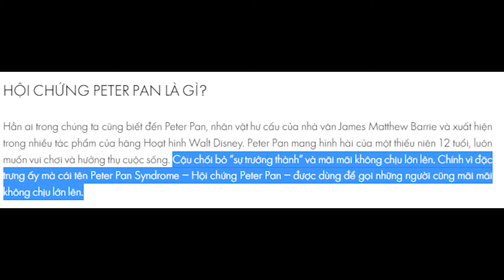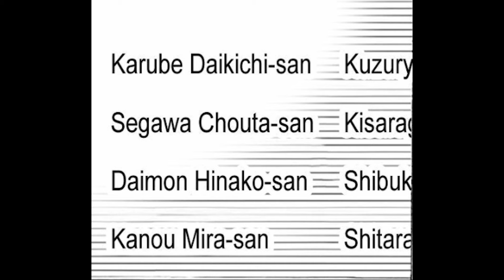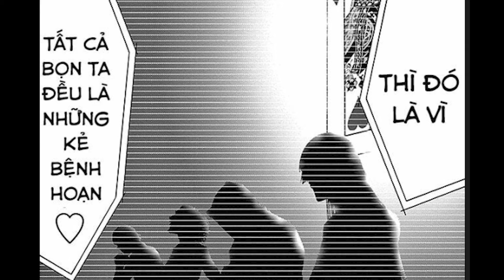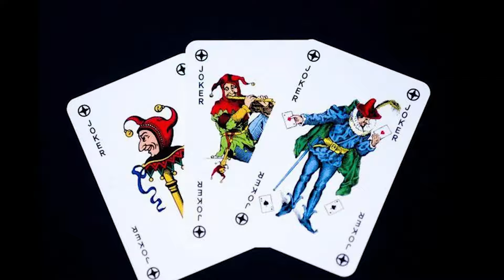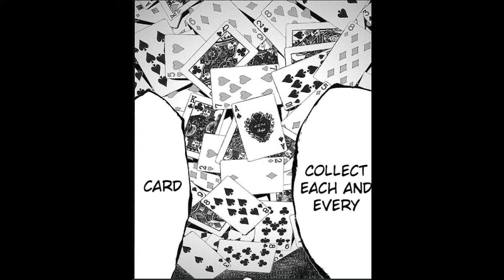Phân Tích + Giải Mã: Cách Alice in Borderland Vận Hành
Kịch Bản: Khôi
Voice: Hoài Thu
Editor: Nam

✪ Kênh Youtube trực thuộc hệ thống W2W Studio!